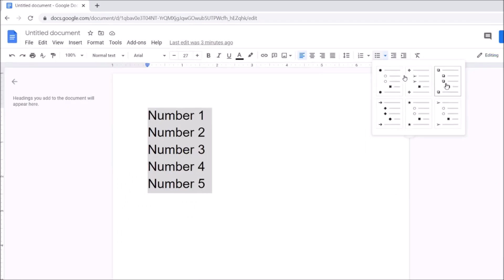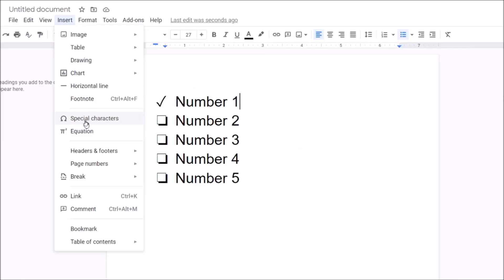How to create checkbox in google docs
How do I make a clickable checkbox in Google Docs?

Select all the lines of items. Click the down arrow to the right of the “Bulleted list” icon in the top toolbar, and then choose the checkbox option from the pop-out menu. Alternately you can click “Format” in the top menu bar, then “Lists”, then “Bulleted list”, and then finally choose the checkbox option.

YOU will find some tips & tricks to make easy your computer operations. I will try to provide maximum solutions here. Would request you to watch entire video and use pause button to understand every steps, google docs checkbox symbol.
I will upload some more basics of google docs check box in my upcoming videos. If you need any help with the related topic so kindly write it on comment section.

Keep watching.
Keep learning.